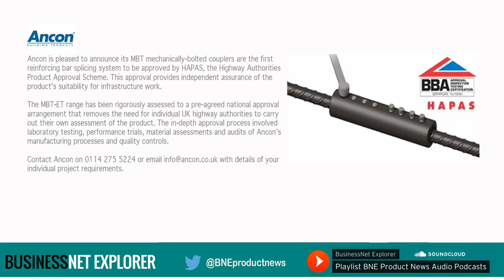Reinforcing Bar Couplers | Ancon - HAPAS Approval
Ancon product news item published on BusinessNet Explorer and included in BNE Product News - Edition 2 - 2016 | Podcast, Building, Industry, Sector, Specifiers, Buyers, Structural Fixings. For full product information please refer to brand manufacturer.